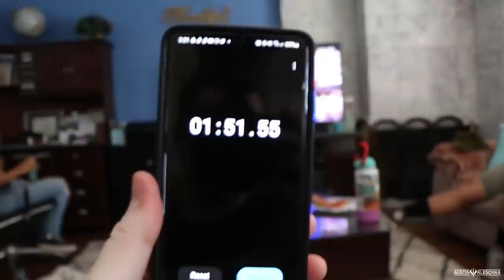AMAZING SUPER BOWL PARTY! | Kleschka Vlogs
Welcome Kleschka Crew! The Super Bowl arrived and obviously there has to be a Super Bowl party! Enjoy!